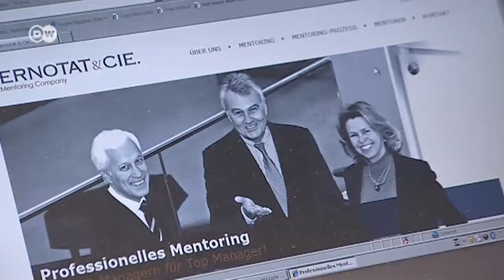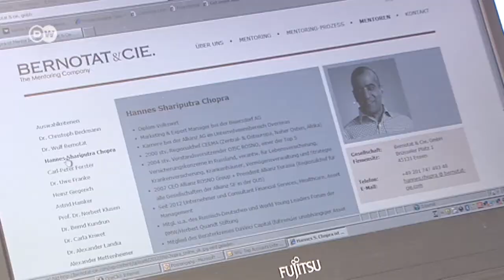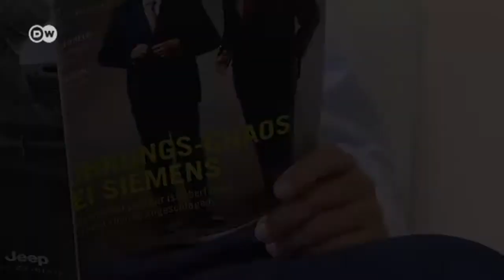Ex-E.On CEO Wulf Bernotat Advises Top Managers | Made in Germany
Siemens CEO Peter Löscher was forced to resign last month, because the company's board of directors was less than pleased with his performance. It seems that more and more senior German managers are being given the boot.